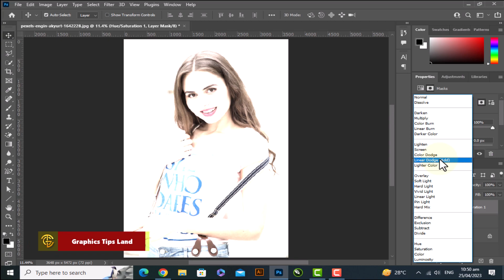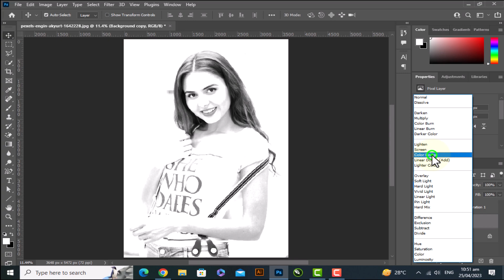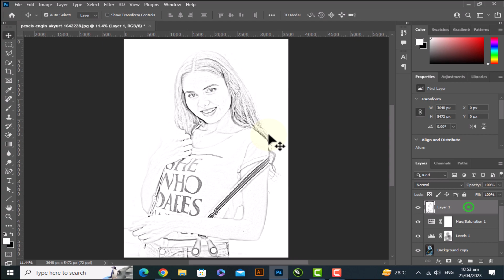How to convert an Image into a Pencil Sketch in Photoshop | Photoshop Pencil Sketch Effect tutorial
Welcome to Graphics Tips Land